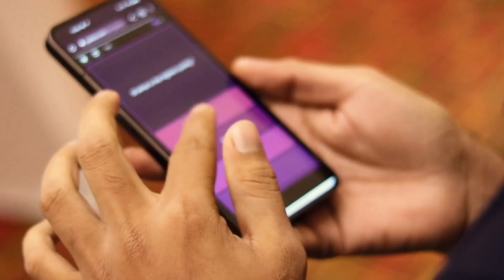Hikvision - IT Gallery Southern Regional Event 2023- January Highlights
Hikvision successfully conducted the Southern Regional event with our National Distributor IT Gallery Computers for our valuable partners in Southern Province on 7th January 2022 at Citrus Hikkaduwa.
We thank everyone who participated in this event ❤️